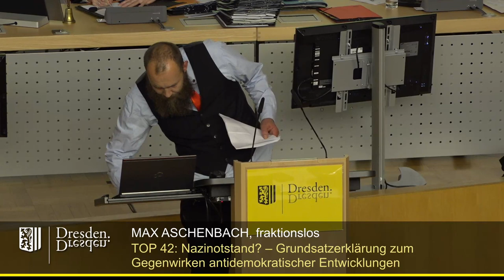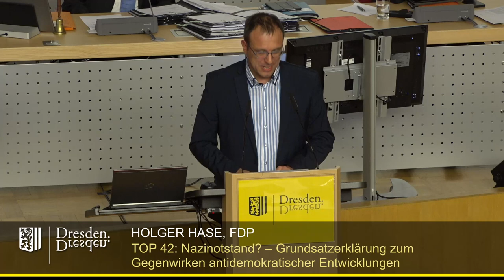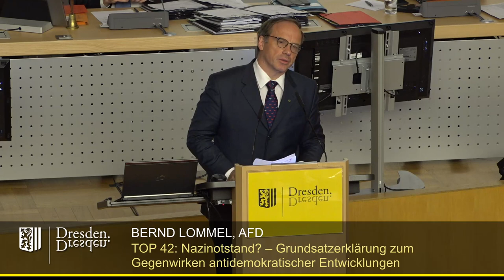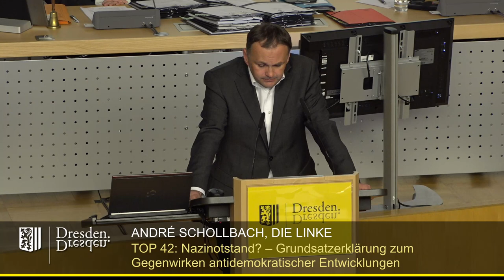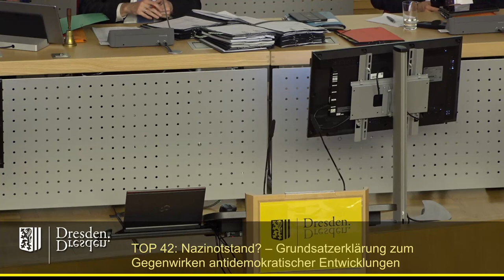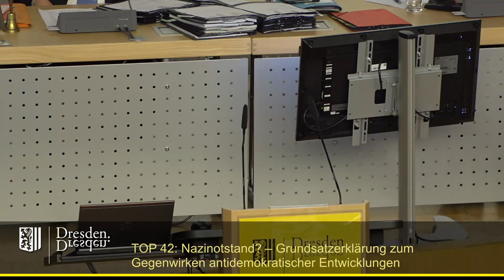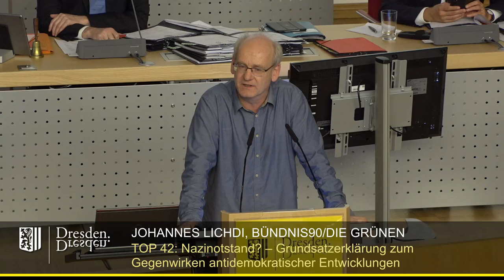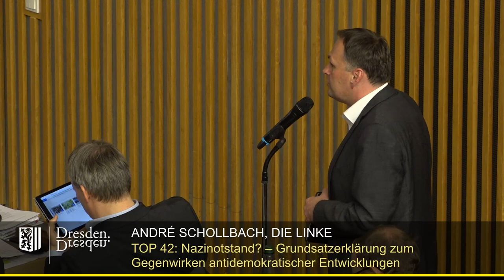staDDrat am 30. Oktober 2019 Nazinotstand? Grundsatzerklärung zu rechtsextremen Entwicklungen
Nazinotstand? - Grundsatzerklärung zum Gegenwirken antidemokratischer, antipluralistischer, menschenfeindlicher und rechtsextremistischer Entwicklungen in der Dresdner Stadtgesellschaft - Stärkung der Zivilgesellschaft

Einzelne Redner:

00:00 Max Aschenbach (Dissidenten-Fraktion)
05:52 Holger Haase (FDP-Fraktion)
10:40 Frank Hannig (Fraktion Freie Wähler)
17:17 Andrea Mühle (Fraktion Bündnis 90/Die Grünen)
22:01 Hans-Joachim Brauns (CDU-Fraktion)
26:28 Bernd Lommel (AfD-Fraktion)
30:01 André Schollbach (Fraktion Die Linke)
35:51 Dana Frohwieser (SPD-Fraktion)
41:30 Agnes Scharnetzky (Fraktion Bündnis 90/Die Grünen)
43:41 Robert Malorny (FDP-Fraktion)
46:42 Michael Schmelich (Fraktion Bündnis 90/Die Grünen)
50:13 Tilo Wirtz (Fraktion Die Linke)
55:05 Max Aschenbach (Dissidenten-Fraktion)
01:00:18 Hans-Joachim Brauns (CDU-Fraktion)
01:03:40 Johannes Lichdi (Fraktion Bündnis 90/Die Grünen)
01:10:54 Frank Hannig (Fraktion Freie Wähler)
01:13:04 Andrea Mühle (Fraktion Bündnis 90/Die Grünen)
01:15:24 Abstimmungsverfahren